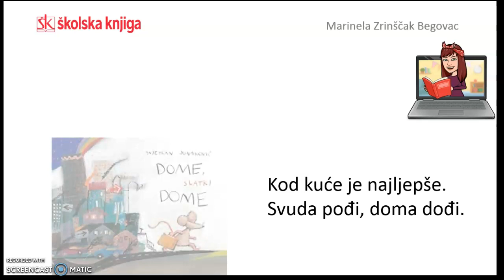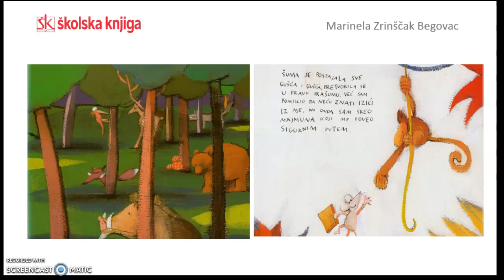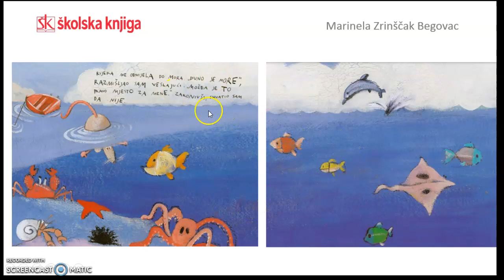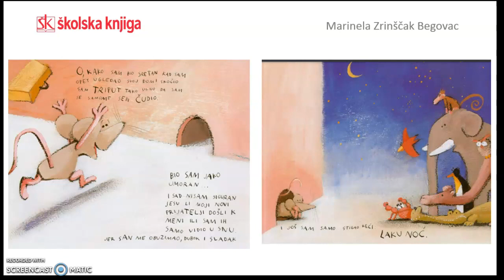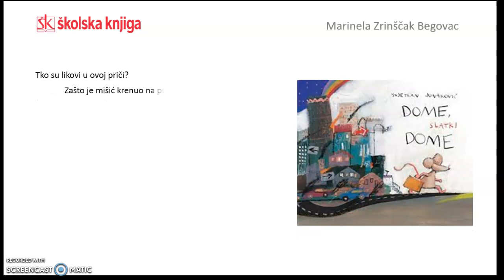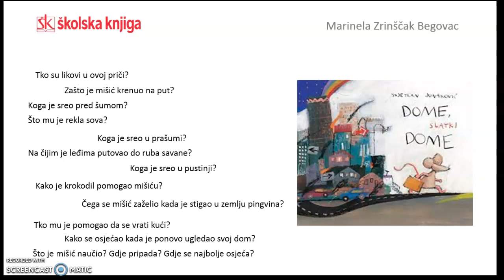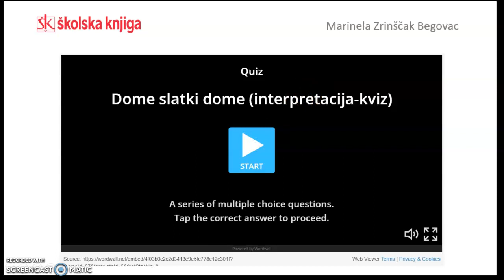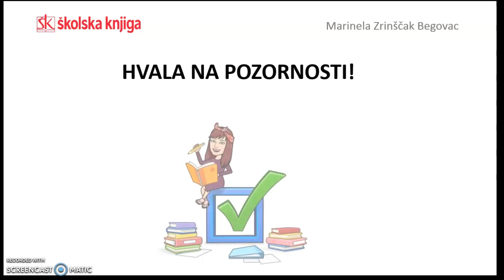Dome ,slatki dome